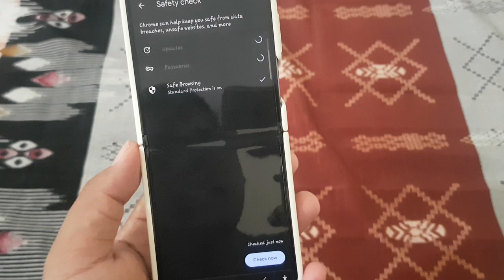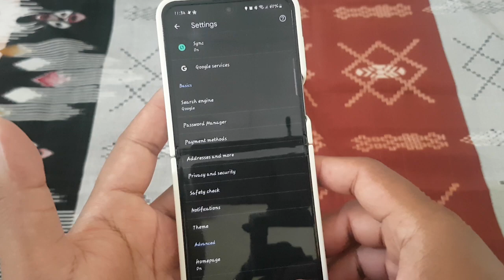How to Use Safety Check in Google Chrome | Android Phone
Safety Check is a powerful feature in Google Chrome that helps ensure a safe and secure browsing experience on your Android phone. Whether you're concerned about the security of your passwords, the legitimacy of websites, or the status of your browser settings, Safety Check has you covered. Here's how to use Safety Check in Google Chrome on your Android device to enhance your online security:

**Step-by-Step Guide:**

1. **Open Google Chrome:** Launch the Google Chrome app on your Android phone.

2. **Access Chrome Settings:** Tap on the three-dot menu icon located in the top-right corner of the browser window to open the Chrome menu.

3. **Navigate to Settings:** Scroll down the menu and select "Settings" from the list of options.

4. **Find Safety Check:** In the Settings menu, scroll down and tap on "Safety Check."

5. **Initiate Safety Check:** Tap on the "Safety Check" option to start the process.

6. **Perform Safety Checks:** Safety Check will analyze several aspects of your browsing security, including your saved passwords, harmful site protection, and the status of Chrome updates. Wait for the check to complete.

7. **Review Results:** Once the Safety Check is complete, you'll see a summary of the findings. This may include recommendations to update your browser, secure your passwords, or improve your browsing safety.

8. **Take Action:** Based on the recommendations provided, take necessary actions to enhance your browsing security. This may involve updating Chrome, reviewing and updating saved passwords, or adjusting site settings.

9. **Repeat Regularly:** Safety Check is not a one-time process. Make it a habit to perform Safety Checks regularly to ensure ongoing protection against security threats.

Congratulations! You've successfully utilized Safety Check in Google Chrome on your Android phone to enhance your online security.

By following these steps and regularly performing Safety Checks, you can stay proactive in safeguarding your browsing experience and protecting your personal information from online threats.